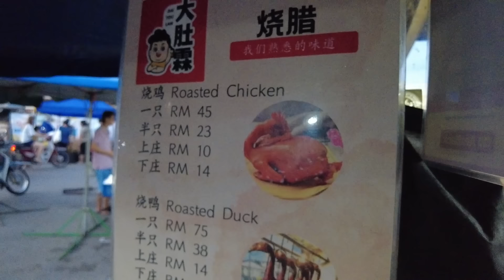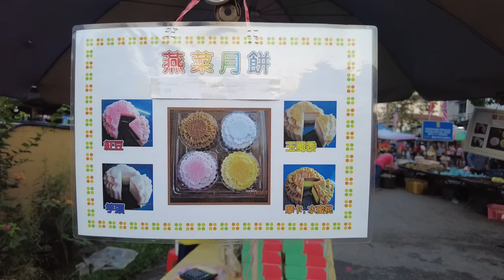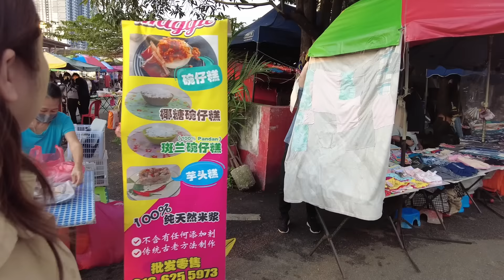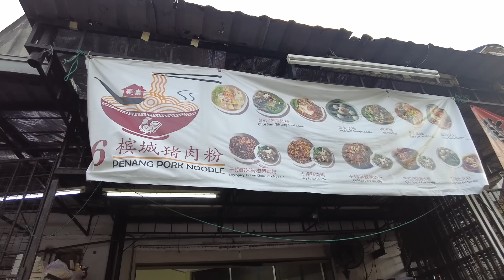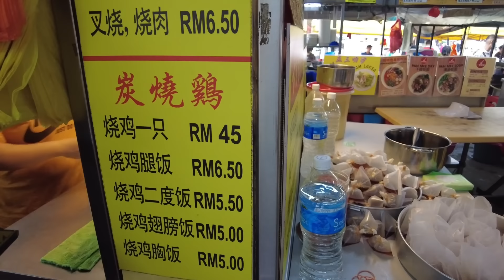[蕉赖11哩街市]: 深入本地超多美食的巴刹 | 手工芋头燕菜月饼 | 排队古早味虾米混酱肠粉 | 隐藏餐单里的火爆面 | 福建长寿面 |Taste of Cheras Market Culture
跟随我们一起踏上蕉赖石山11哩华人市场的探险之旅，探索丰富的本地文化，品尝最地道的传统美食。从让人口水直流的街头小吃到正宗的中华美味，这个充满活力的市场是蕉赖中心的一颗隐藏宝石。体验这个繁忙市场的独特氛围，了解美食背后的人和故事。这是一场不容错过的文化盛宴！

Join us on an adventure to Cheras Batu 11 Chinese market, where we explore the rich local culture and taste some of the best traditional foods. From mouth-watering street snacks to authentic Chinese delicacies, this vibrant market is a hidden gem in the heart of Cheras. Experience the sights, sounds, and flavors of this bustling market as we dive into its unique atmosphere and uncover the stories behind the food and people. Don’t miss out on this cultural feast!

Cheras Batu 11 Morning Market
Jalan Indah 1/6, Taman Indah, 43200 Cheras, Selangor